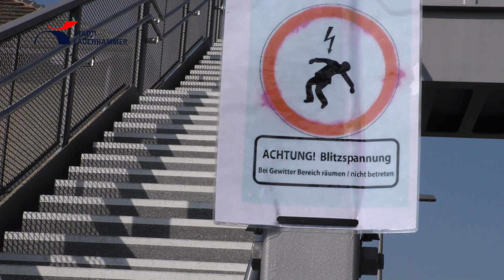Bahnhof Lauchhammer bleibt im Gespräch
Am 8. September 2021 waren das RBB-Fernsehen und der Radiosender Antenne Brandenburg erneut am Bahnhof Lauchhammer im Einsatz. Im Focus der Berichterstattung stand diesmal nicht die fehlende Barrierefreiheit der Personenüberführung, sondern der noch nicht vollständig hergestellte Blitzschutz der Konstruktion.